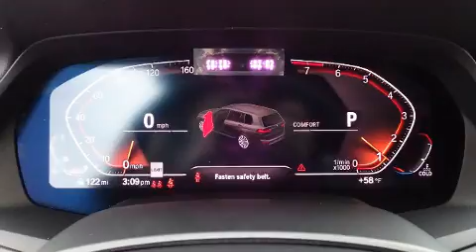2020 BMW X7 xDrive40i in Charlotte, NC 28269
10720 Northlake Auto Plaza Blvd

You can expect a lot from the 2020 BMW X7. Smooth gearshifts are achieved thanks to the refined 6 cylinder engine, and load leveling rear suspension maintains a comfortable ride. Well tuned suspension and stability control deliver a spirited, yet composed, ride and drive Turbocharger technology provides forced air induction, enhancing performance while preserving fuel economy. This model accommodates 6 passengers comfortably, and provides features such as: front and rear reading lights, a power seat, an automatic dimming rear-view mirror, front fog lights, a power liftgate, a roof rack, and a blind spot monitoring system. Rear passengers enjoy the seat heating functionality, keeping them warm during the winter months. The unique heads-up display projects vehicle information onto the windshield, including speed, gear selection and engine speed. Drivers benefit by not having to take their eyes off the road. Audio features include an AM/FM radio, steering wheel mounted audio controls, A 20 gigabyte hard drive, and 16 speakers, providing excellent sound throughout the cabin. BMW ensures the safety and security of its passengers with equipment such as: dual front impact airbags with occupant sensing airbag, front side impact airbags, traction control, brake assist, ignition disabling, an emergency communication system, and 4 wheel disc brakes with ABS. Safety and maximum capability are assured via self leveling rear suspension, which maintains optimal driving geometry. Our team is professional, and we offer a no-pressure environment. We'd be happy to answer any questions that you may have. Stop by our dealership or give us a call for more information.